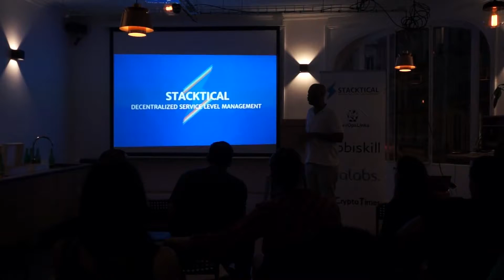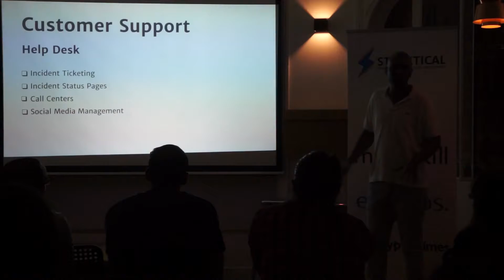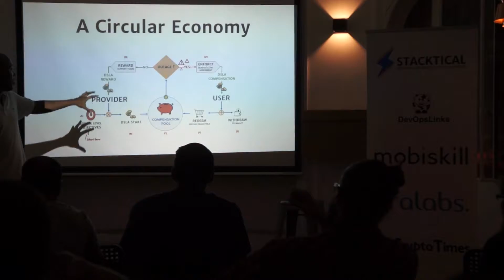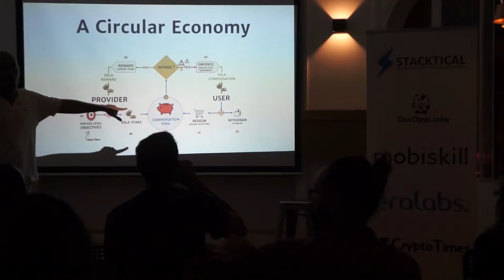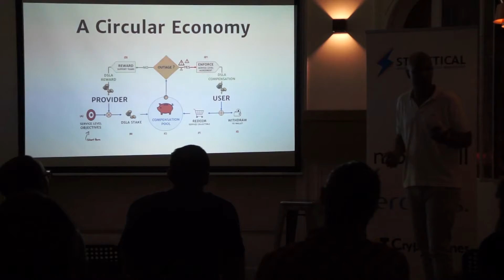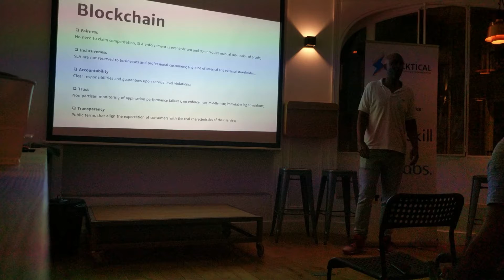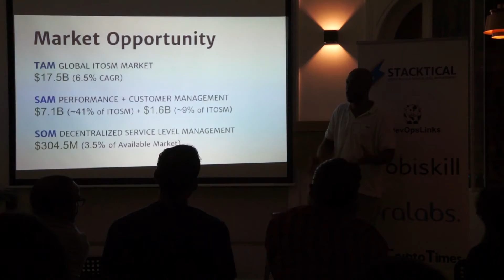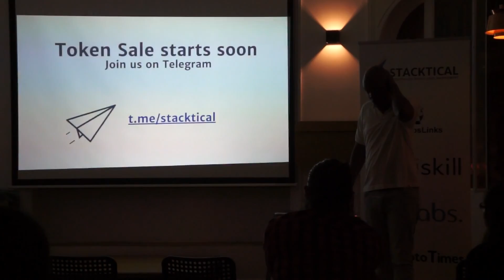Blockchain Applied ✔ : Decentralized Service Level Management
Wilhem Pujar, CEO at Stacktical, introduces the Stacktical Decentralized Service Level Management platform during a meetup in Paris, on Sep 12, 2018.

We thank all attendees for being there!

For the next events, please join our BlockOps group on Meetup